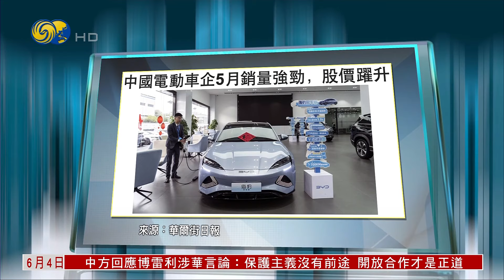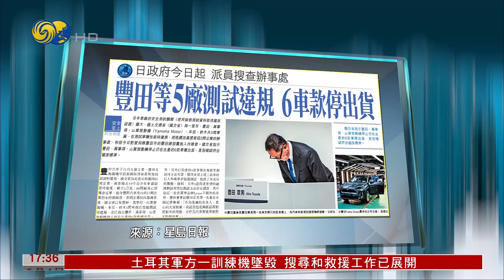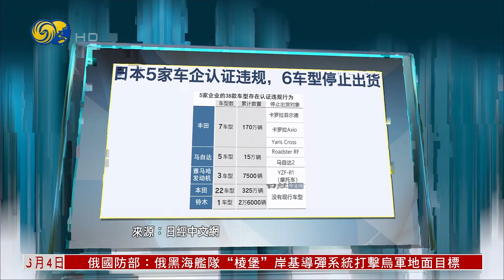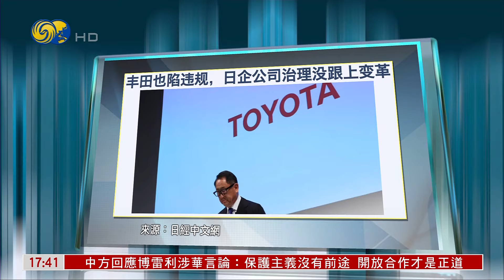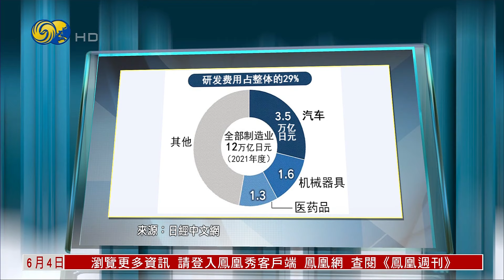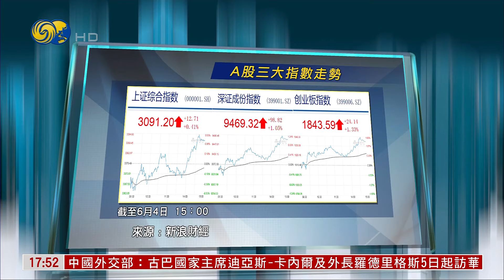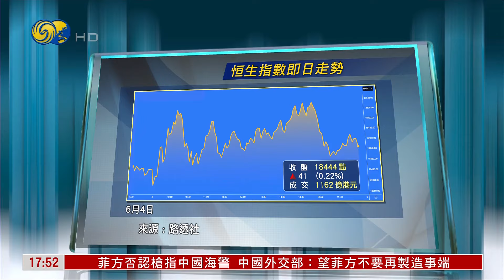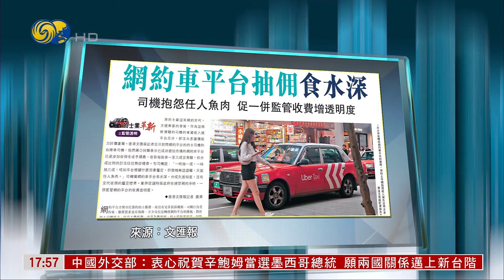王文涛：所谓的“产能过剩”过剩的是焦虑（金石财经HD240604）